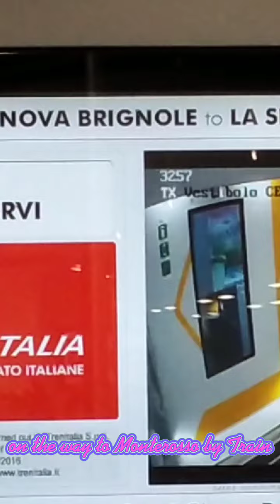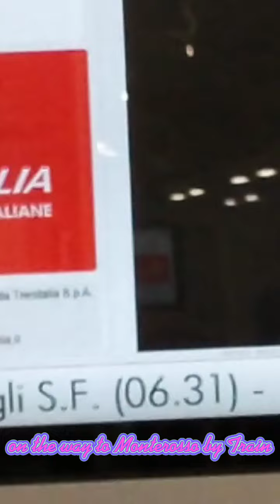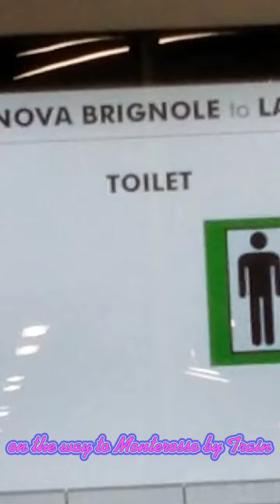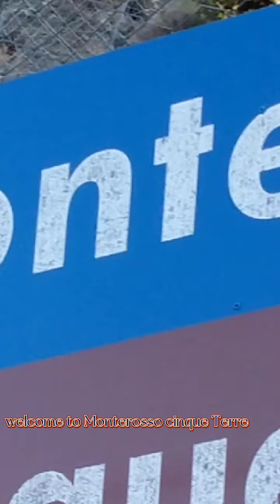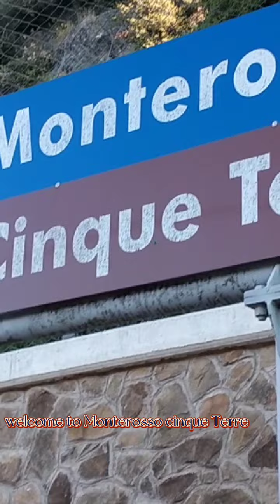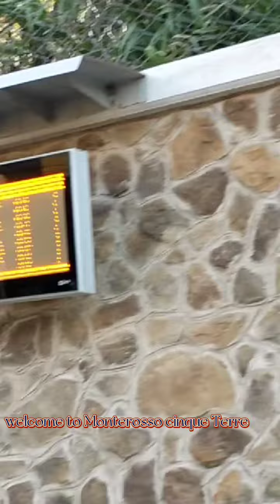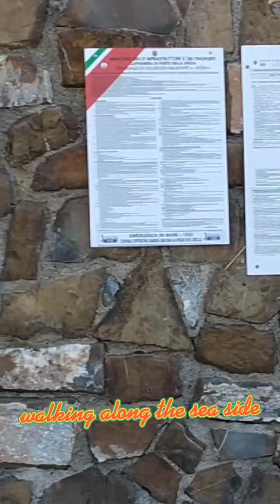Exploring the beauty#monterosso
monterosso Al mare is the largest of the five coastal village known as cinque Terre.the village is located on hill's cultivated with lemon & vines. it's an amazing beaches.the sea's crystals clear waters make this small village one of the hospitable of the Ligurian Riviera.# cinque eu.com.